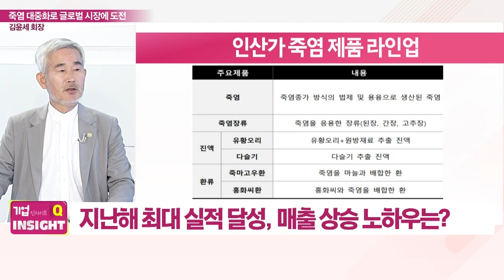인산가(277410)... 김윤세 회장 "죽염의 대중화로 글로벌 시장에 도전하다"_기업 인사이트 (20220506)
인산가, 죽염의 대중화로 글로벌 시장에 도전하다

Q. '죽염 1위' 기업 소개
Q. 죽염 단일 품목 매출 100억 기록 비결은?
Q. ‘죽염’ 제품 찾는 3040 소비자 확보 전략은?
Q. 죽염 접목 사업 호조, 성과 및 전개 방향은?
Q. 지난해 최대 실적 달성, 매출 상승 노하우는?
Q. ‘항노화 지역 특화 농공단지’ 조성 이유는?
Q. 미래 성장 모멘텀은?

김윤세 인산가 회장
- 서울대학교 행정대학원 국가정책과정 수료
- 한국죽염공업협동조합 이사장 (1~5대)
- 광주대학교 생명건강과학과(前 대체의학과) 교수
- 대한민국 식품명인 제4호